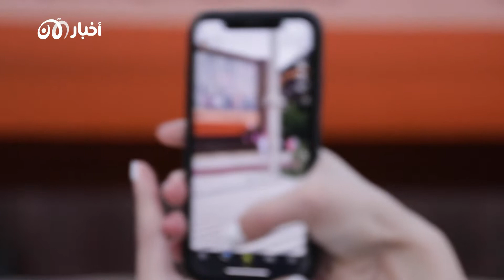تكنولوجيا خيالية .. تحويل "الهواء إلى ماء".. تقنية جديدة ومميزة في الجناح الهولندي بأكسبو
صنع جناح هولندا بالكامل من الطاقة المستدامة والمتجددة القابلة لاعادة الاستخدام، من طريقة الإنارة وصولاً إلى الأرضيات و الألواح الفولاذية.
عندما نتحدث عن “التلوث_البيئي” فغالبا ما يخطر في أذهاننا زيادة إنتاج الكربون واستهلاك المزيد من الطاقة التقليدية، لتلبية احتياجاتنا. ُعرضت الكثير من الحلول الروتينية لهذه المشكلة العالمية .. ولكن .. هولندا هنا تميزت بأن جناحها بالكامل عبارة عن حلول وتقنيات مبتكرة لحل هذه المشكلة.